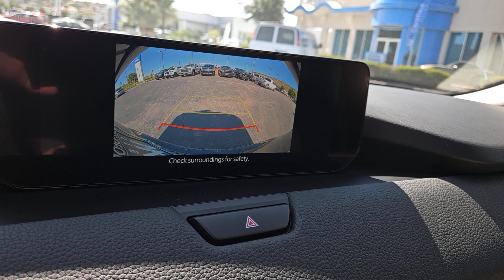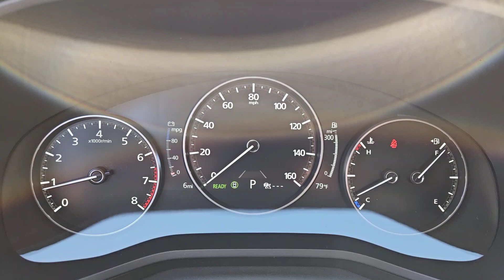2024 Mazda CX-90 St. George, Washington City, Santa Clara, Ivins, Hurricane 0362800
Jet Black Mica New 2024 Mazda CX-90 3.3 Turbo Premium available in 1630 Auto Mall Dr., St. George, UTAH at Stephen Wade Honda Mazda. Servicing the St. George, Washington City, Santa Clara, Ivins, Hurricane, UT. area.

***YOUVE GOT IT MADE AT STEPHEN WADE*** *** 24/7 ROADSIDE ASSISTANCE *** *** FRIENDLY ENVIRONMENT *** ***COLLEGE GRADUATE REBATE*** ***MILITARY REBATE*** We are committed to our customers complete satisfaction through the efforts of a dedicated team of certified professionals. We believe that our people are the foundation of our success. We are committed to creating an environment where our guests will have an extraordinary experience in sales and service. Off-Site Purchase Options (Buy From Home) *** * Call us to discuss your vehicle preference * Option to ship documents to your home or office (Sign and Ship Back) * Vehicle shipping options available * Test drive from home (Call for Details)